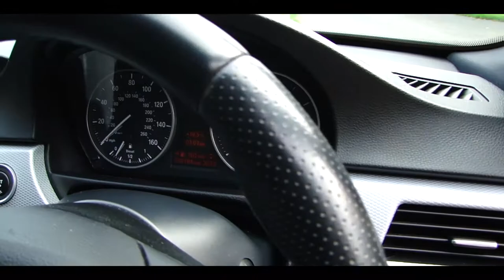2011 BMW 3 SERIES 2.0 320D SPORT (FOR SALE)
Details below!